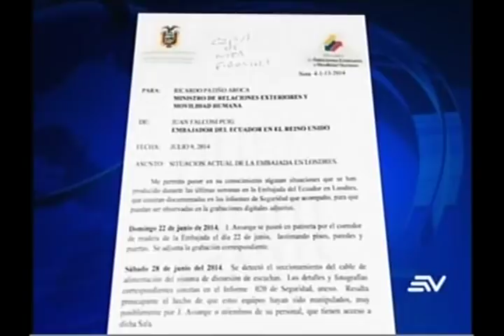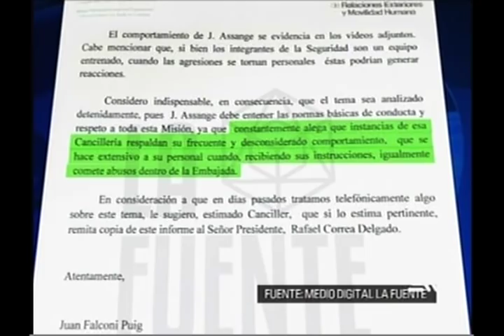Documento revelado por medio digital muestra mal comportamiento de Assange